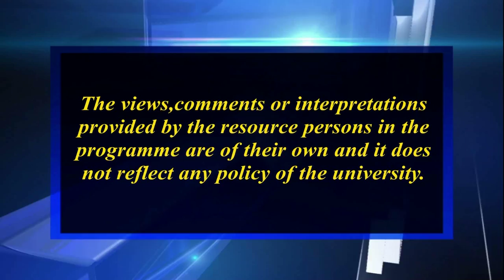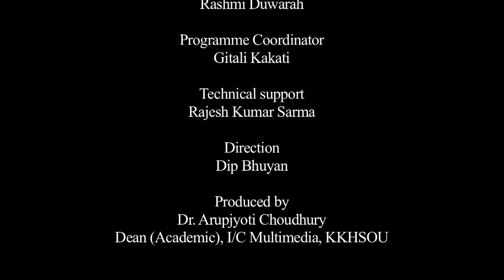অসমীয়া সাহিত্যত পাশ্চাত্যৰ প্ৰভাৱ_তৃতীয় খণ্ড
Contributors: Dr. Dayananda Pathak And Niva Rani Phukan
Camera: Hemprokash Mout and Rashmi Duwarah
Editing: Rashmi Duwarah
Programme Coordinator: Gitali Kakati
Technical Support: Rajesh Kr. Sarmah
Direction: Dip Bhuyan